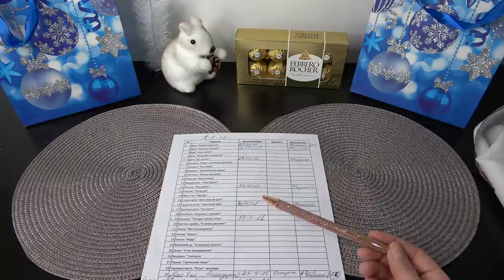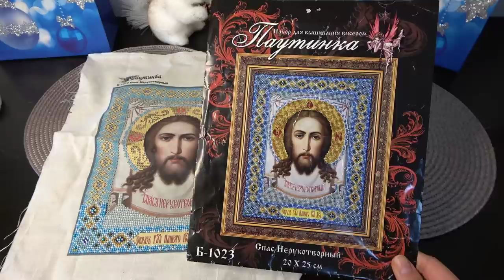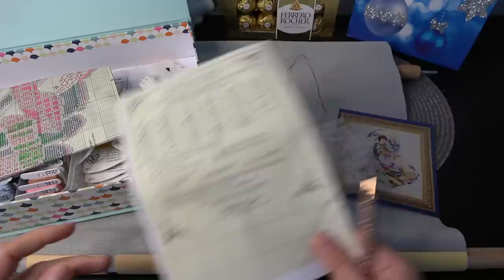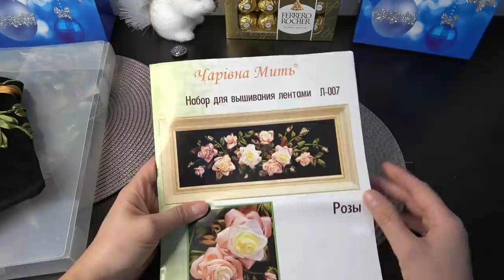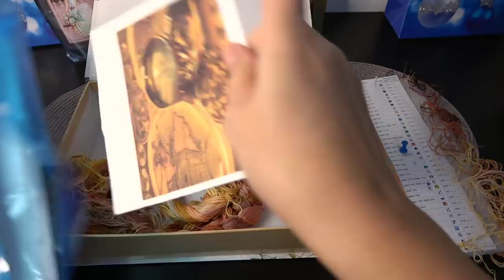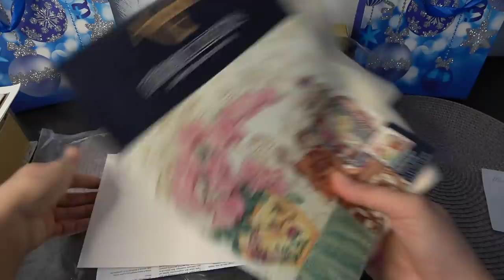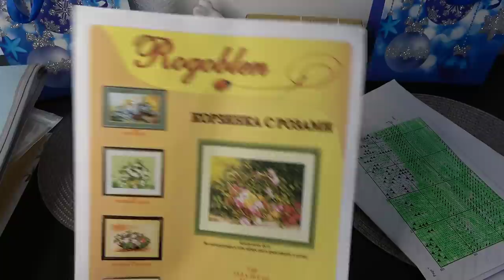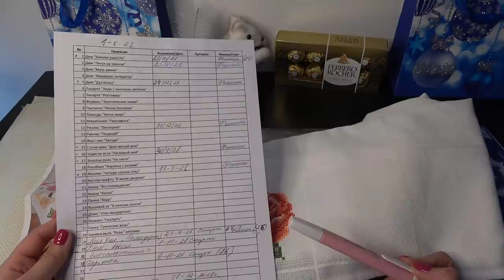Вышивка/Все 24 начатых процесса на 01.01.2022/julia creation